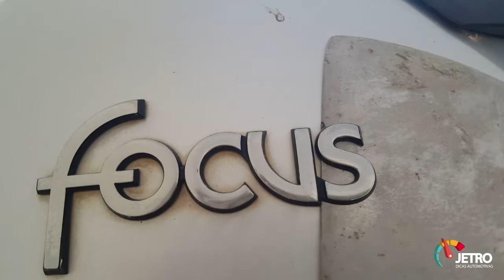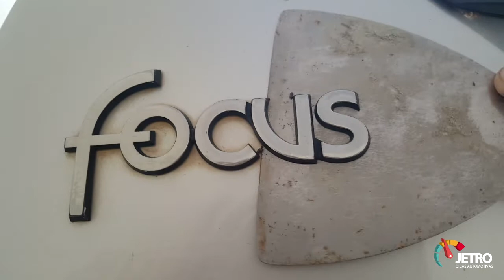APLICANDO KPO E LIXAMENTO - RESGATE DO FOCUS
Para quem não sabe o KPO é um produto a base de poliuretano bicomponente, utilizado para reforço de capô, calafetação de teto, pára-lamas, calhas e proteção de partes internas de pára-lamas e soleiras. . Dúvida ou sugestões deixe seu comentário.